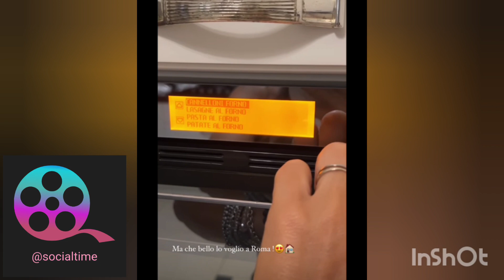Guendalinatavassi si gode la vacanza in puglia finalmente